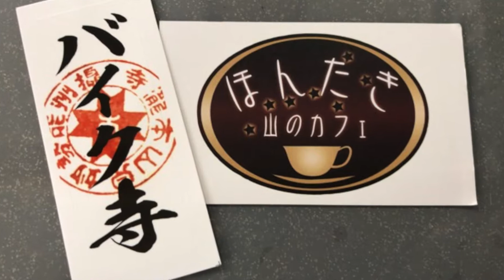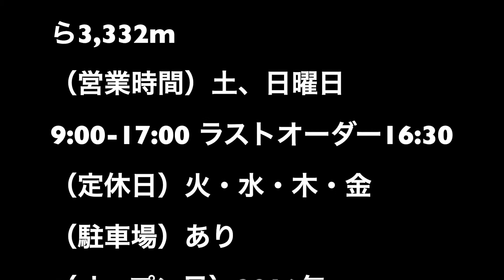2019年6月3日 ハンターカブでぶらぶらと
ハンターカブでブラブラと、バイク寺へ薬膳カレーを食べに...